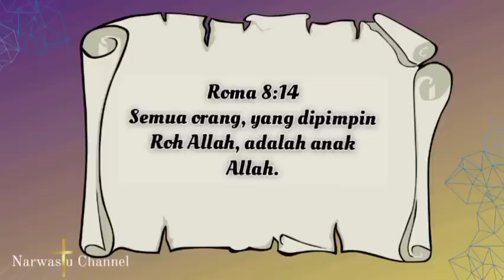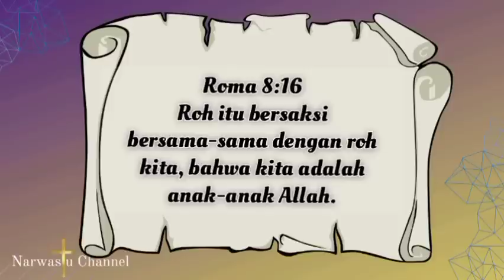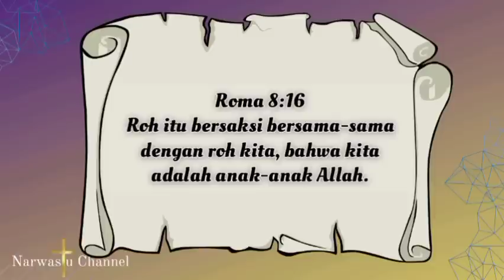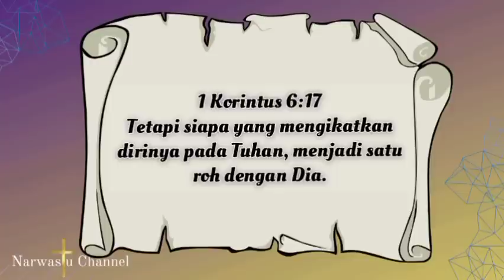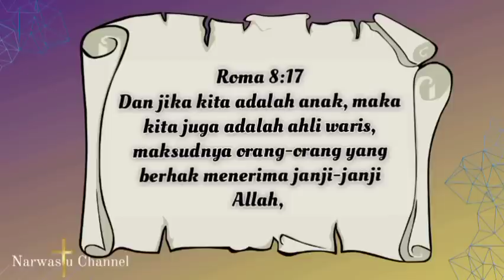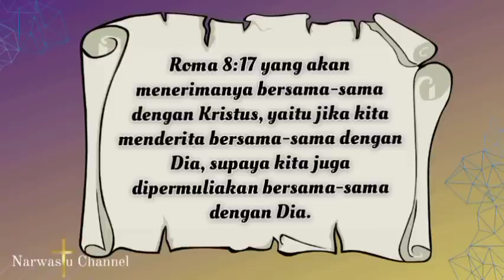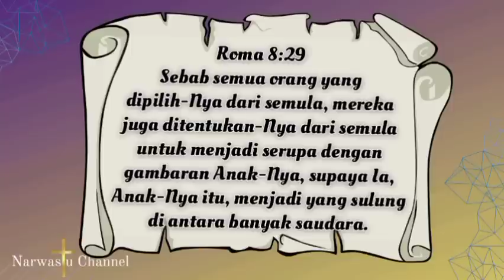Istimewanya iman kristen pdt. jusuf Roni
Khotbah pdt jusuf roni terbaru 2023
Apa istimewanya iman kristen.
Dengarkan khotbahnya sampai selesai agar kita tahu apa saja keistimewannya iman kristen itu, agar kita paham betul apa itu iman.
Terimakasih GBU.